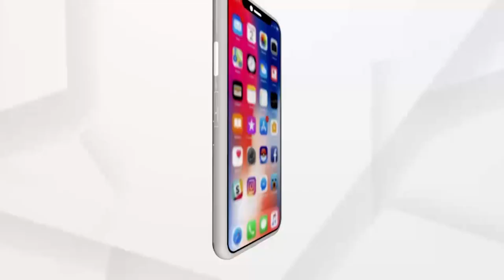ଆକାଶ ମାର୍ଗରୁ ବାଲେଶ୍ବରର ସ୍ଥିତି ସମୀକ୍ଷା କଲେ କେନ୍ଦ୍ରମନ୍ତ୍ରୀ ଧର୍ମେନ୍ଦ୍ର ପ୍ରଧାନ।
ବାଲେଶ୍ବରରେ ଲୁଣି ପାଣି ମାଡିଯାଇଛି। ମାଛ ବି ବହୁତ ନଷ୍ଟ ହୋଇଛି।